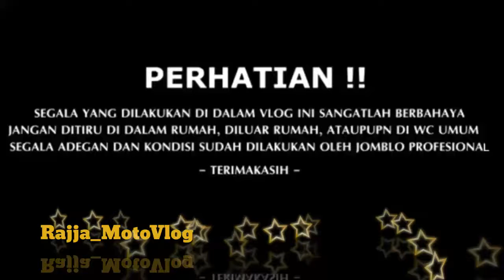Sunmori vlog, keindahan Pantai Menganti Kebumen 😲 #005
Pantai Menganti kebumen, betapa indahnya pantai Menganti, tak jauh kalah dengan pantai di pulau Bali